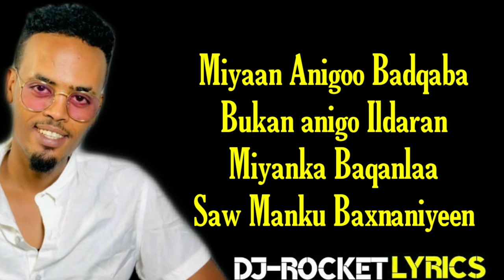Qamar suugaani |Naftaan kuu bixin lahaa | Official Video 2020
Badaan Kaga Dhigi Laha
Adaan Karo Biyo Macan
Waxan Kaga Toli Biladoo
Macdanta Burha ku Quban

.copyright by DJ.rockets